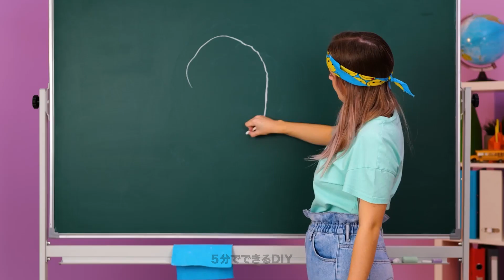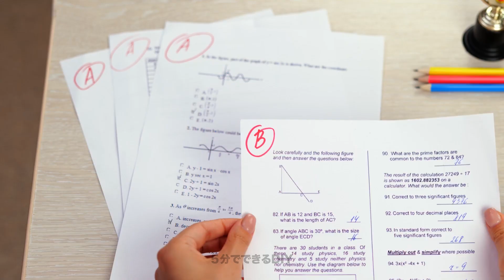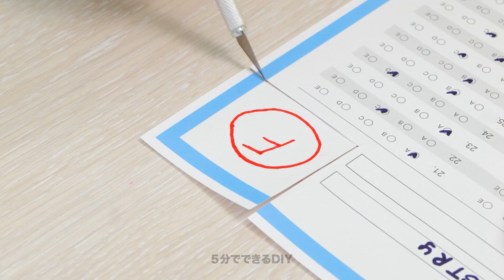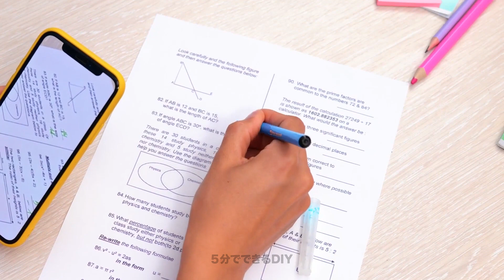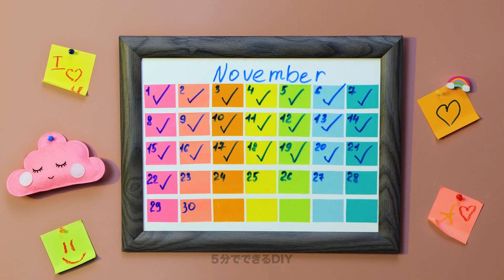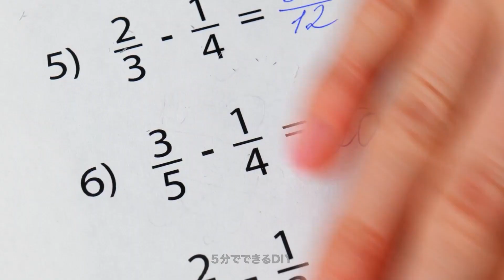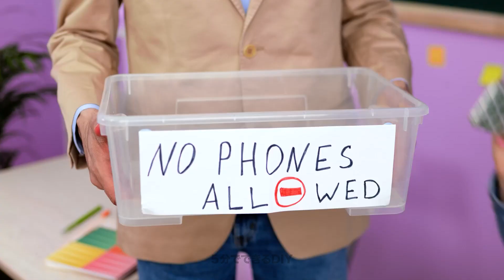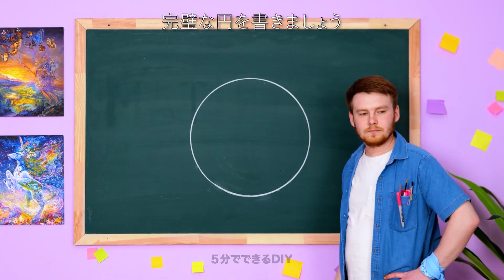試して欲しいベストなスクールハックとトリック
今日はお金をかけないで新しいクラフトの世界を堪能できるアイディアを大公開！風船を使って簡単に作れるコップのカバーは必見ですよ！鉛筆も、爪やすりを使って削れるって知ってましたか？鉛筆削りを忘れた時に使ってね！古いマニキュアが余っている時は、捨てないでね！クールなペンを作れちゃうよ！さらに、素敵な学校用ハックで勉強のお助けをしちゃうよ！成績が悪くても大丈夫！変える方法を教えてあげる！綿棒に消毒液をつけるよ！試すときは気をつけてね！

00:52 教室に食べ物を持ち込む方法
03:17 ポップイット付きペン
06:15 マルチ機能の裏技
07:23 可愛いしおり